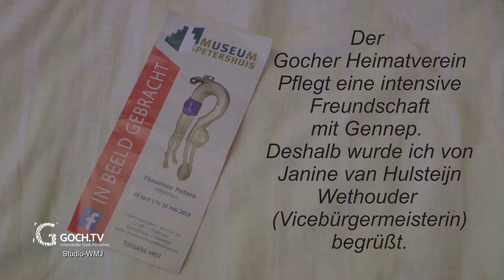RÜCKBLICK...On Tour nach Gennep ins HET PETERSHUIS Museum 09.05.2019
Der Gocher Künstler Theodoor Peters stellte 2019 seine Werke im Museum HE PETERSHUIS in Gennep aus. Wir von Goch.TV hatten eine Sonderführung.